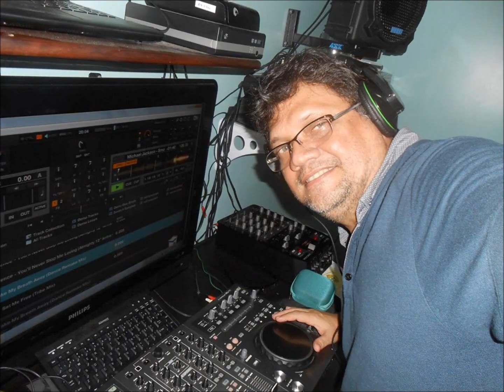Abba - Abbacadabra If It Wasn't for the Nights Almighty 12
SCCV